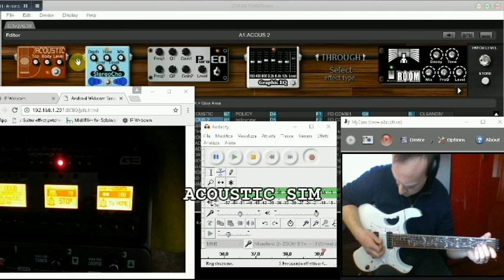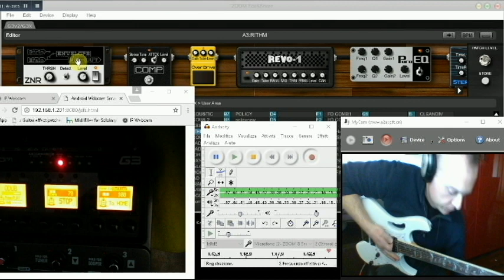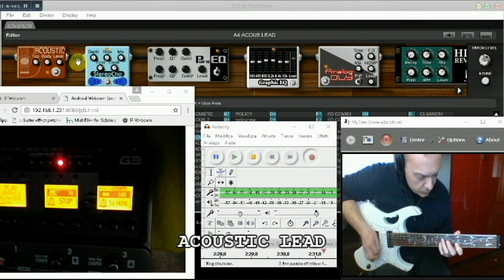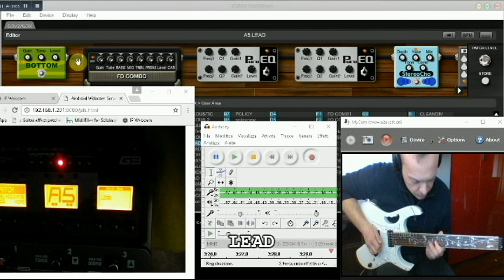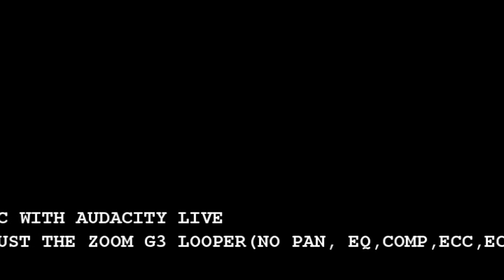ZOOM G3 LOOPER WITH DRUMS,BASS Simulation,ACOUSTIC,,dist.rithm,solo LEAD FREE DOWNLOAD PATCH PRESET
IMPROVISE A COMPLETE SONG JUST WITH ZOOM G3 LOOPER WITH AUDACITY  NO PAN,EQ,COMP.,with audacity and the bad driver g serie Asio.
I used the equalizers' cause the sounds are made in a mix .If you play by yourself, with no other instruments,you can turn them off.

FOR DOWNLOADS PATCH/PRESETS:
ACOUSTIC FROM 0,05 MINUTS:
ACOUSTIC RITHM FROM 0:32 MIN.
LEAD SOLO FROM 3:16